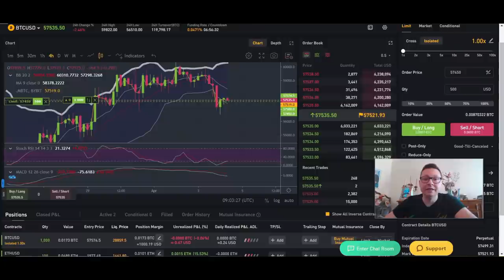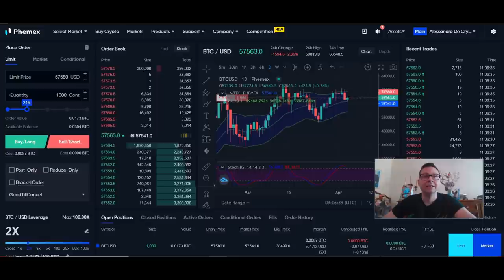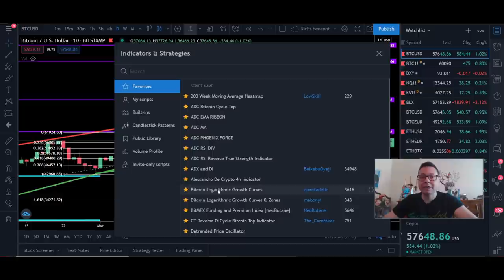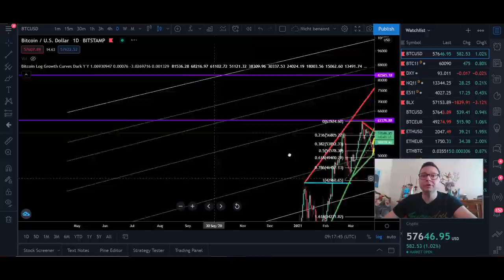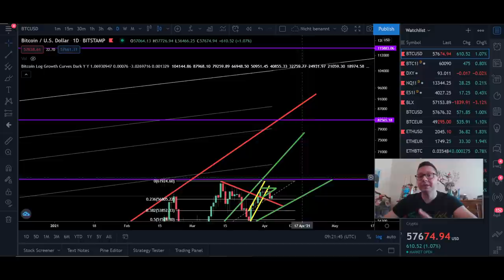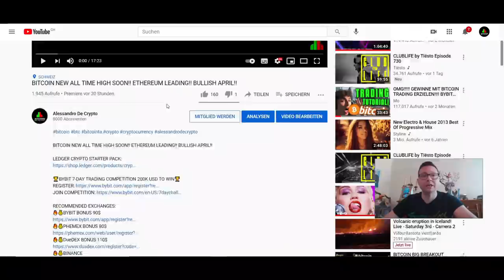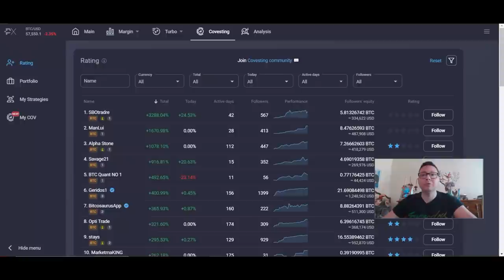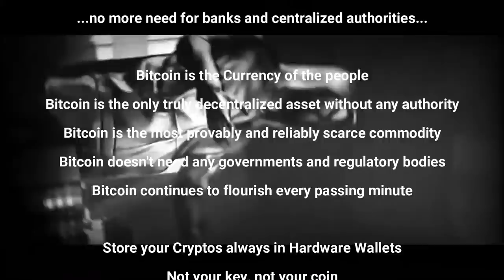BITCOIN LAST PARABOLIC PUMP TO 67K OR 100K!! WATCH NOW IMPORTANT TARGET ANALYSIS!!